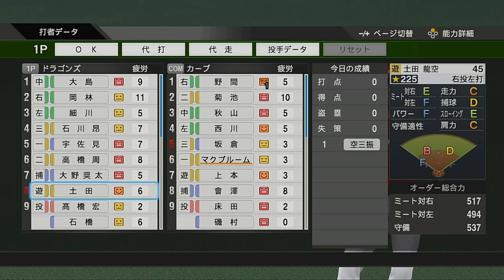【プロスピ】燃えよドラゴンズ。#9【配信ハイライト】